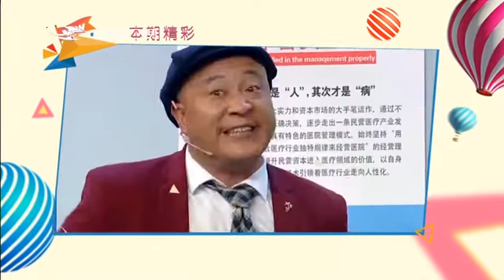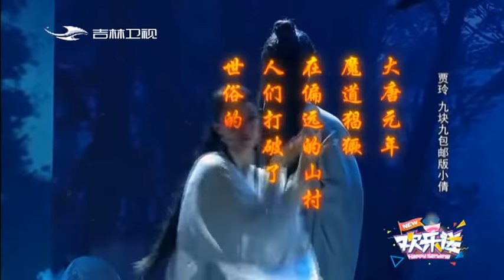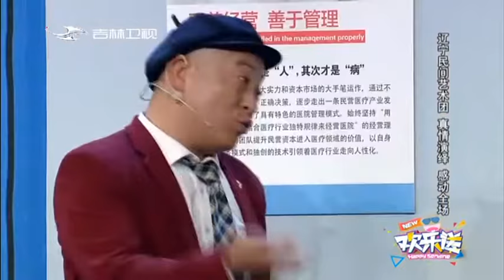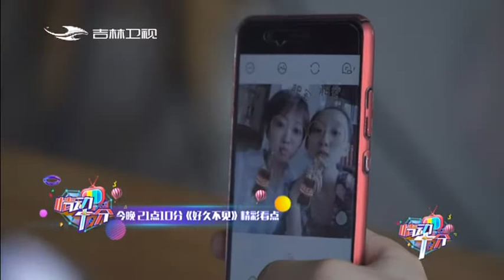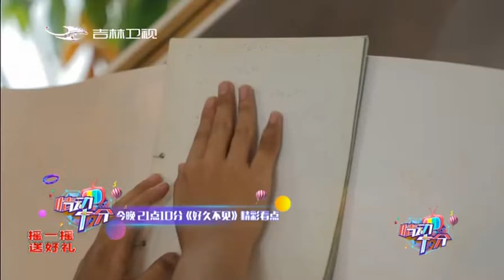《欢乐送》20180801 ：九块九包邮版小倩 大力贾玲把锅捏成包